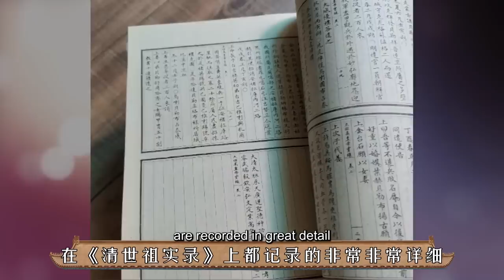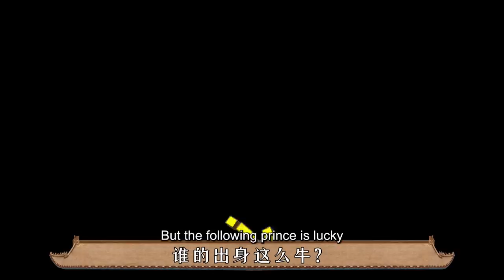大清最特殊的5位皇子，有的活成了傻子，有的没活过三个月【后宫冷婶儿】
我们制作的所有视频都是以电影或纪录片形式呈现的作品，绝对不包含成人内容！《後宮甄嬛傳》官方正版全集線上看請到GTV八大劇樂部 大清最特殊的5位皇子，有的活成了傻子，有的没活过三个月
经典清宫戏大揭秘系列~
皇帝的后宫比你想象的更精彩~